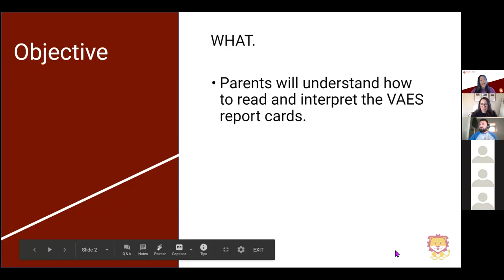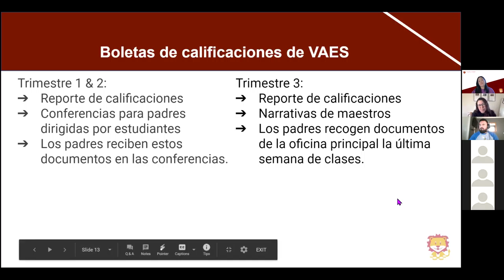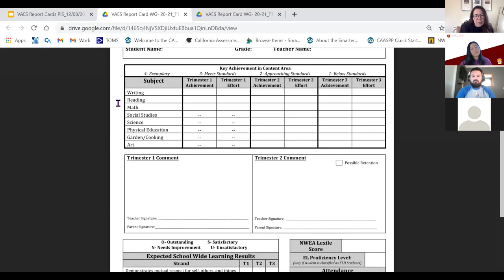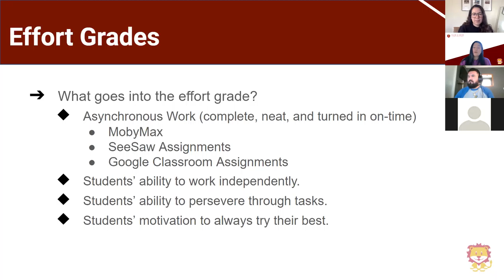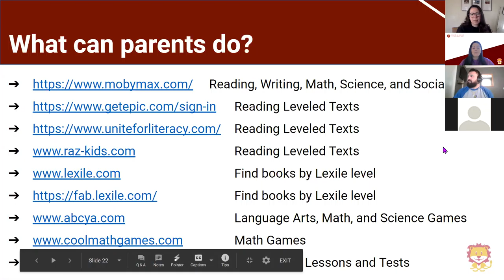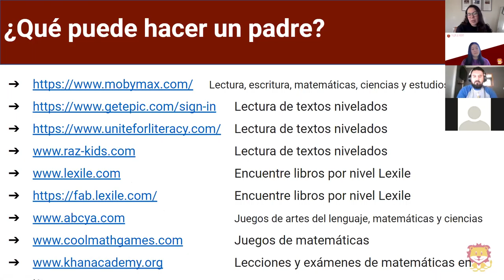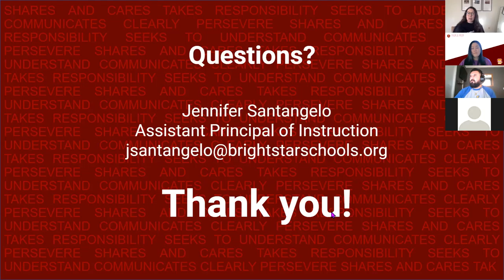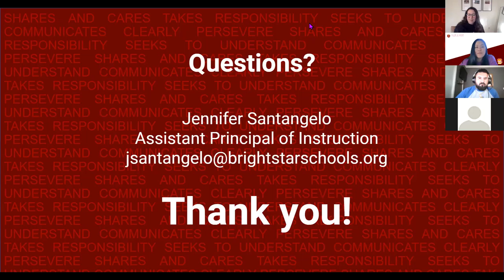Understand your report card